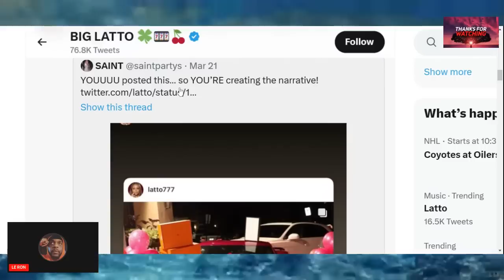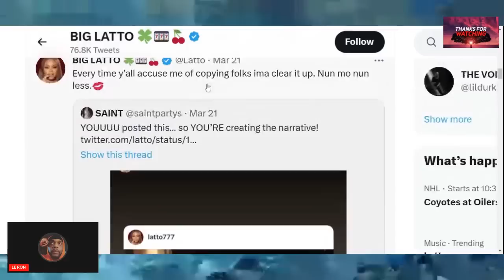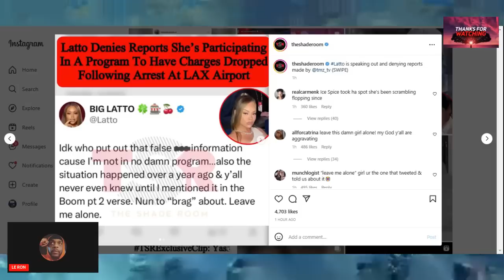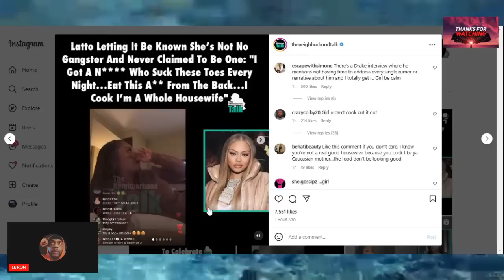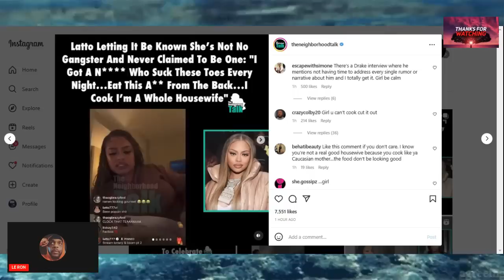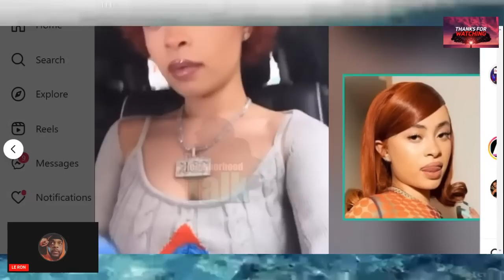Ice Spice DISSES BIG LATTO W Nicki Minaj + Latto IG Live About Ice ICE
Ice Spice disses Big Latto back after being shaded by her online yesterday. Check out my most recent video about in on my channel. Also Latto goes live eating noodles. Such a bore.